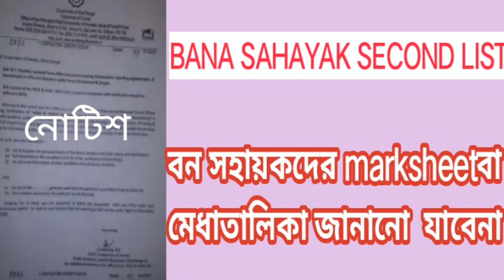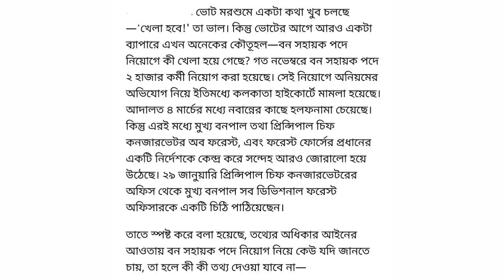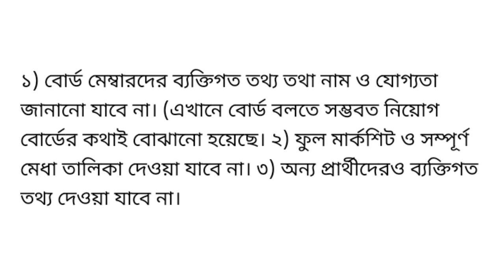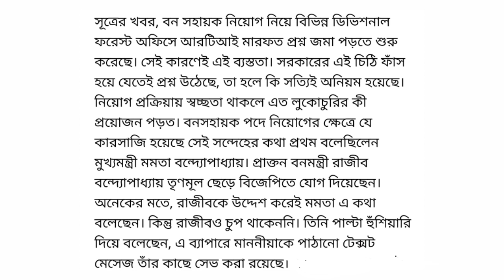BANA SAHAYAK SECOND LIST,বন সহায়কদের মার্কশিট বা মেধা তালিকা জানানো যাবেনা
👉DOWNLOAD ADHAR/CHECK STA